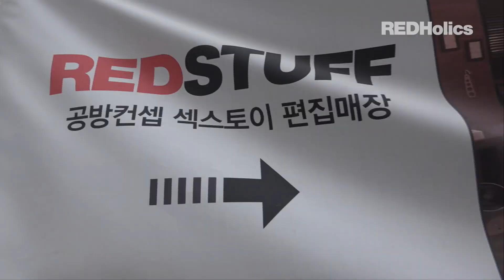[레드홀릭스가 간다] 그/그녀와 함께 간 모텔에서 갑자기 똥이 마렵다면!!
레드홀릭스 팀이 이번엔 홍대로 가서 사람들에게 물었습니다.

1. 이상적인 삽입섹스 시간
2. 피임은 어떻게 하나?
3. 처음 함께 간 모텔에서 갑자기 똥이 마렵다면?
4. 혼전순결

빠른 질문에 빠른 답변..! 어떠한 답변들이 있을까요~? 지금 바로 보시죠.